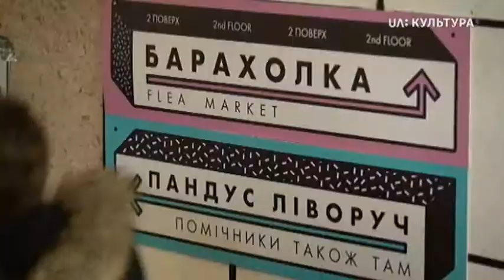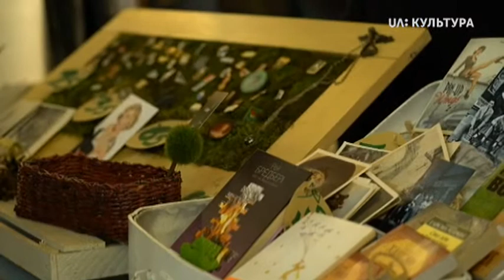«Пізній ранок шоу». Кураж Базар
Вікторія Назарівська відвідала найбільшу барахолку Києва та дізналася, якими цікавинками можна поповнити свій гардероб. А заразом розпитала організаторів «Кураж Базару» про благодійне спрямування заходу.